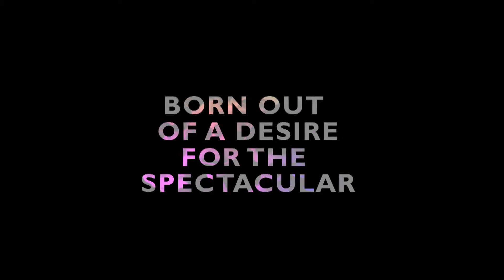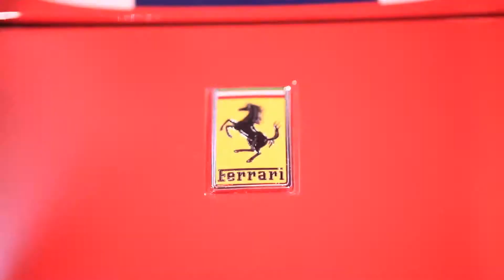EMPIRICA : Ferrari 458 Speciale Launch Event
FERRARI 458 SPECIALE LAUNCH

Ferrari unveiled its newest 458 Speciale, an extreme version of the Ferrari 458 Italia that also points the way to several technical innovations which will be found on all future Ferrari road cars.

EMPIRICA - EVENT SPACE & CLUB
FIRST 3D PROJECTION MAPPING VENUE IN JAKARTA

BB pin : 2B1D7BD9

Kawasan SCBD, Lot 8.Hall A
Jl.Jendral Sudirman Kav 52-53
Jakarta 11290